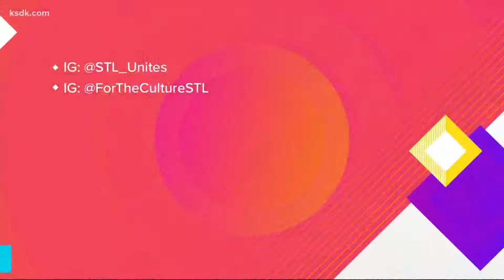Black-owned Foodie Challenge in St. Louis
St. Louis influencers are asking you to throw out your diet for the next few weeks for a good cause.
In recognition of Black History Month, you are being challenged to eat at as many black-owned restaurants as possible around the city.